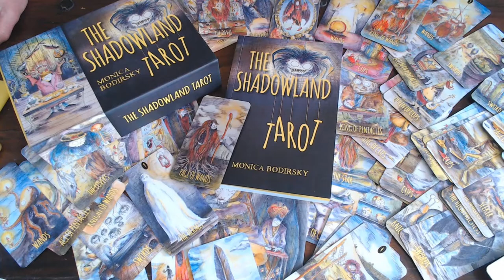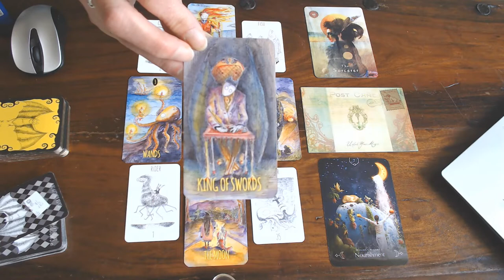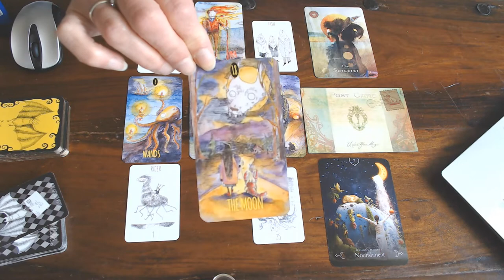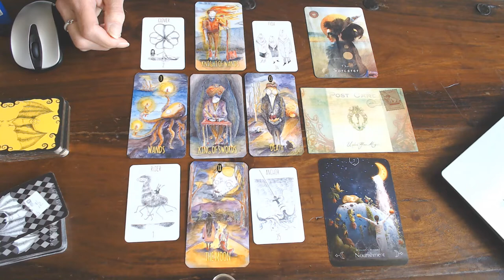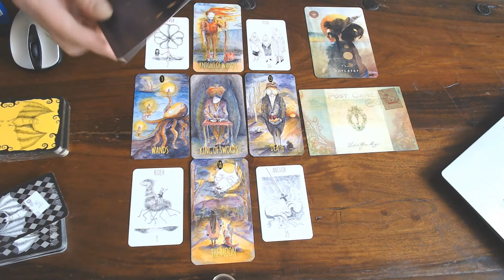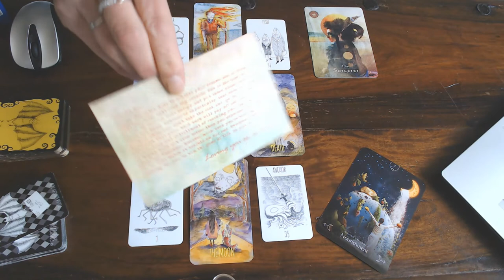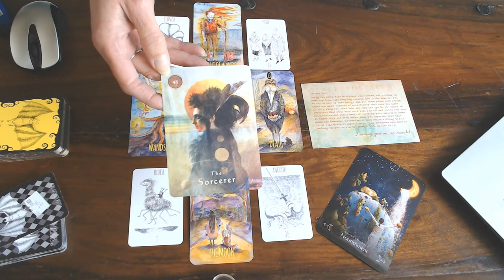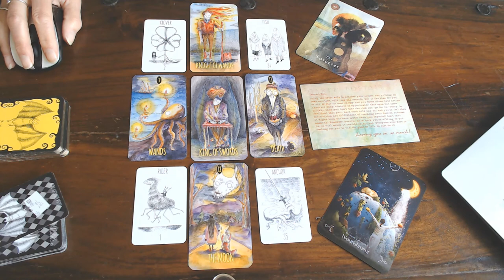AQUARIUS WEEKLY VLOG 22ND TILL 28TH JUNE 2020/YOU WANT FOOD FOR THOUGHT & MORE!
THAN GIVE YOUR BODY, MIND  SPIRIT WHAT IT NEEDS!